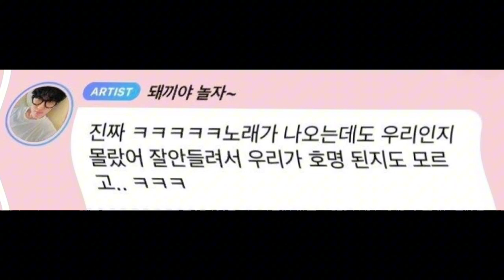STRAY KIDS's Confused Reaction When Winning At "VMA 2023" Goes Viral Turns Out This Is the Cause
STRAY KIDS's Confused Reaction When
 Winning At "VMA 2023" Goes Viral
Turns Out This Is the Cause

Stray Kids gained attention for their confused reactions after winning an award, but member Changbin seemingly revealed the reason why.

On September 12 (local time), Stray Kids attended the 2023 VMAs and absolutely shined with their performance of their hit track “S-Class.”

Along with their performance, Stray Kids won the award for  “Best K-Pop.”

Yet, while most artists would be jumping up and down, the members of Stray Kids seemed very confused and were looking at each other like they didn’t know what to do, especially when Bang Chan and I.N started to get up.